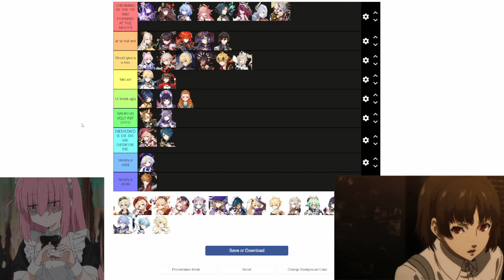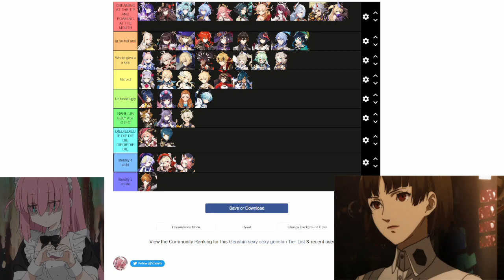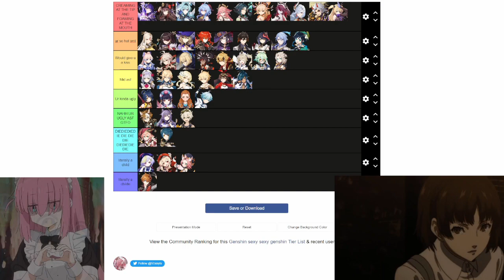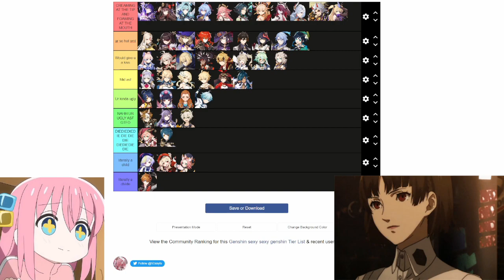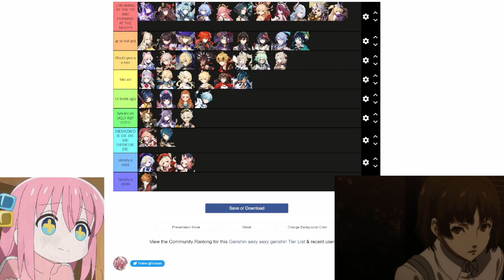Ranking Genshin Characters Attractiveness with Buddy O'l Pal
This video is a joke don't take it seriously, don't be offended.